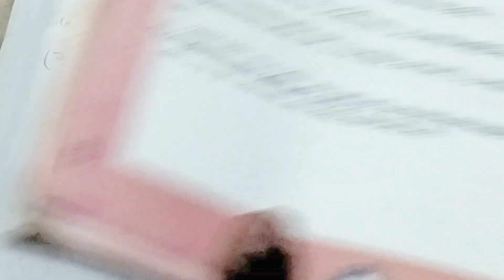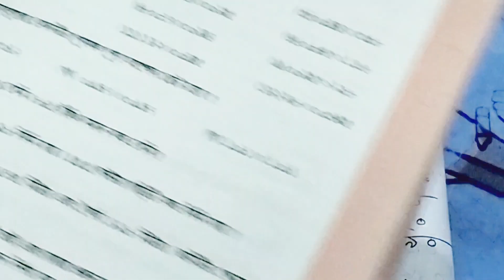শ্রেণি পঞ্চম।বিষয় - গণিত। অনুশীলনী ৭-(খ)।১-৭ পর্যন্ত। পৃষ্ঠা -৮৭। class 5 subject -math.page 87